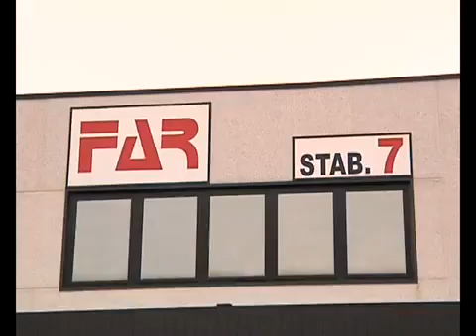FAR produces blind rivets, rivet nuts and fastening tools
Since 1957 FAR has been producing high technology fasteners (blind rivets, rivet nuts and tools) with guaranteed maximum efficiency and performance in service and quality of product.

Our range of blind rivets includes several hundred standard articles.
Special rivets manufactured according to drawing are supplied on request.
Aluminium, copper, steel and stainless alloys products with anodizing and painting surface treatments, are available in different packages suitable for every use.

Rivet nuts (or threaded inserts) in steel, aluminium and stainless steel, they are highly resistant and of practical and quick use.

There are more than 30 models of riveting tools,to comply with the most different needs: manual, pneumatic or battery suitable for fastening blind rivets or threaded inserts.